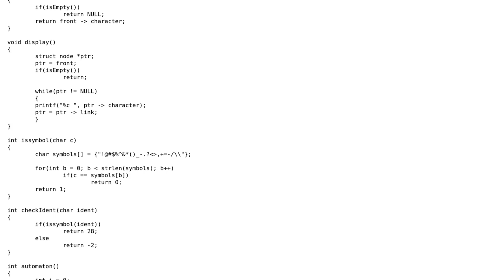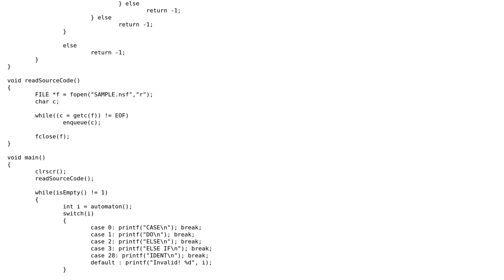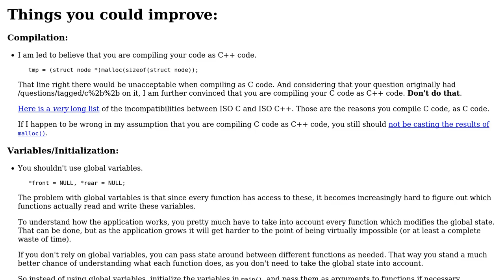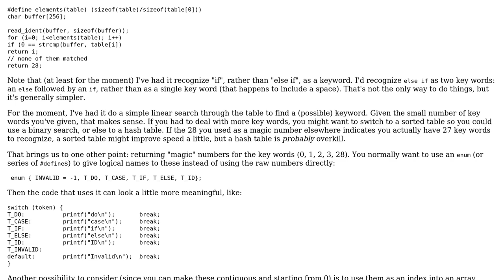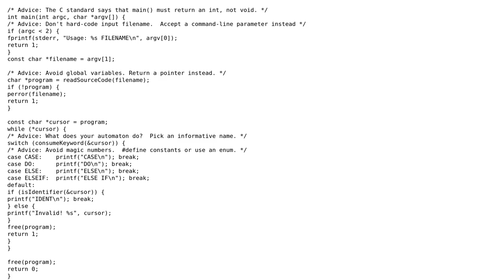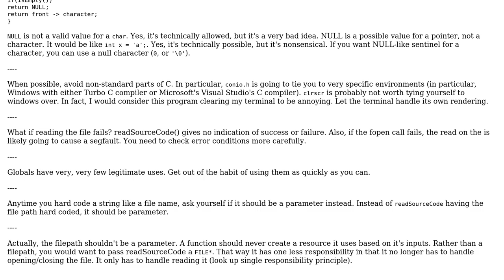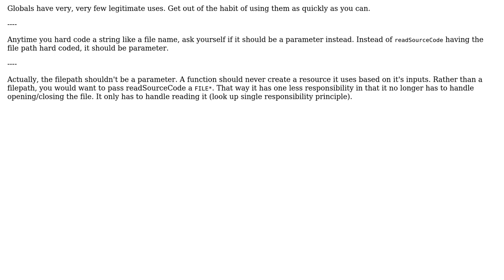Lexical analyzer for a programming language (4 Solutions!!)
Lexical analyzer for a programming language